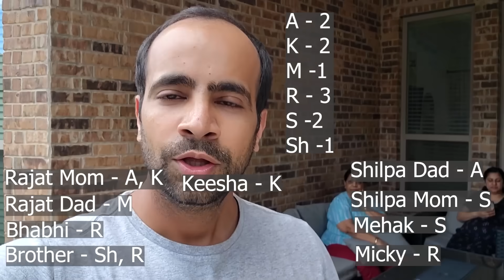Asking our Family the Name of our Baby | Sabka same hi Naam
Guess the name of our baby

➤ Cameras:
1. DSLR Camera: Canon EOS 80D

2. Action Camera: GoPro Hero 7

➤ Microphones:
1. Wired Mic: Lavalier Mic

2. Wireless Mic

3. Microphone splitter

➤ Filming Accessories:
1. Tripod: GEEKOTO 77'' Tripod Ball Head

2. DSLR Light Kit: LimoStudio 160 LED light

3. DSLR SD Card: SanDisk Extreme Pro

4. GoPro Micro SD Card: Lexar 64 GB